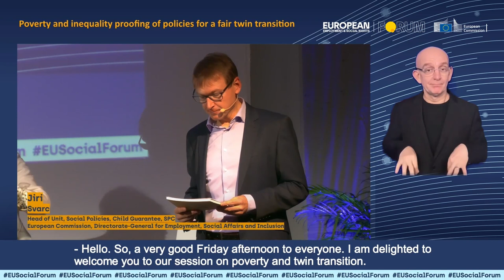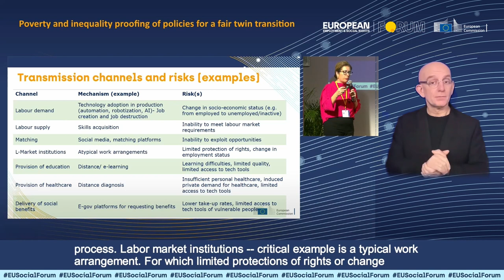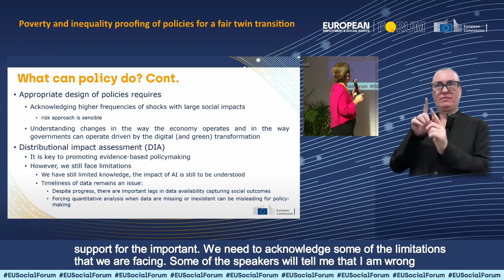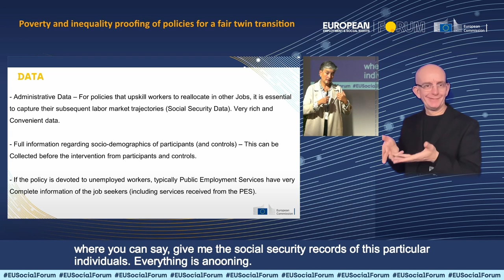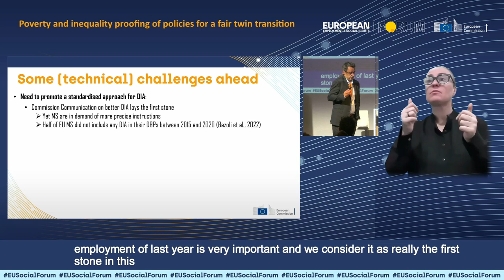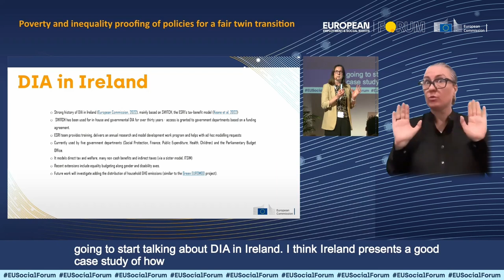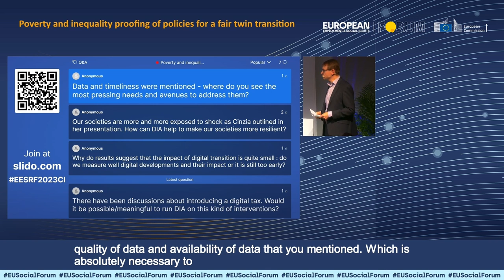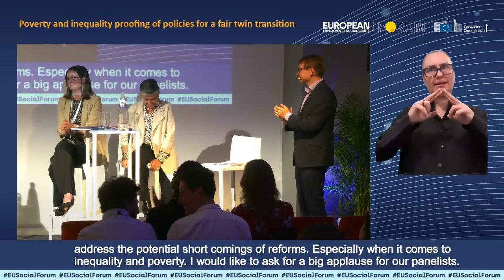Poverty and inequality proofing of policies | European Employment & Social Rights Forum 2023